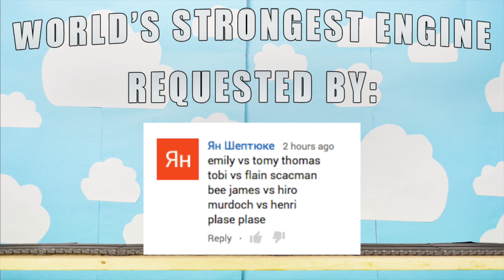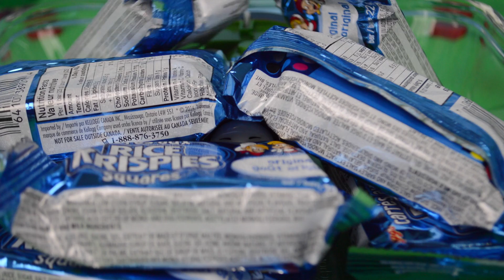RICE CRISPY SQUARES World's STRONGEST Engine 257: THOMAS AND FRIENDS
World’s Strongest Engine 257 requested by Ян Шептюке

Welcome back to the Trainground. This is the world’s strongest engine competition number 257, RICE CRISPY SQUARES Edition. May the strongest train win!